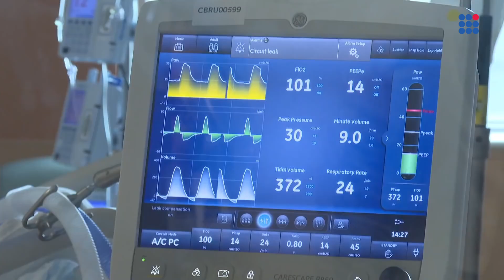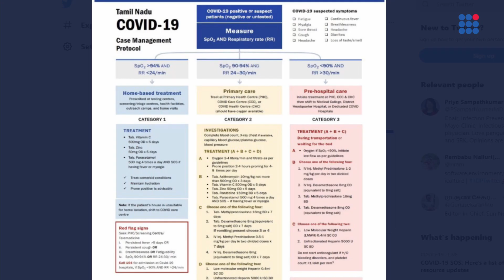Early use of Steroids for COVID-19 can harm | Latest English News | Rohit Gandhi | It Matters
India goes through one of its worst times to handle the covid crisis. A lot of doctors are prescribing steroids to cure the virus infection. Use of steroids at a very early stage of the disease is actually making India lose its fight against the virus. Watch Rohit Gandhi in conversation with Dr S.Vincent Rajkumar, M.D. (Mayo Clinic, United States) as they discuss this issue.